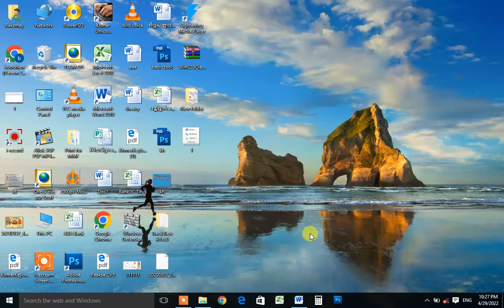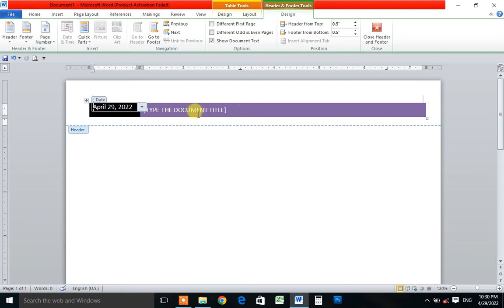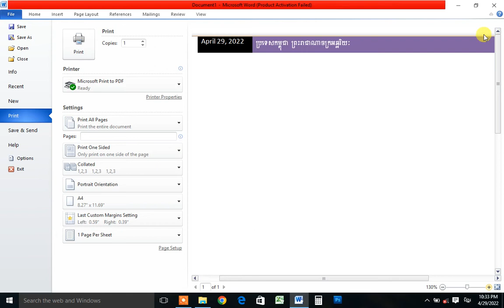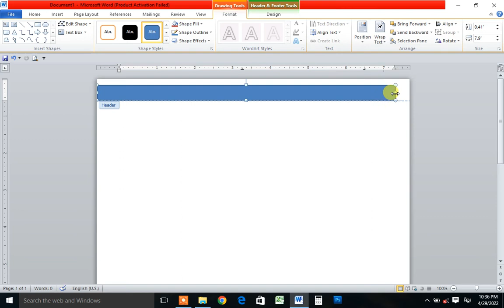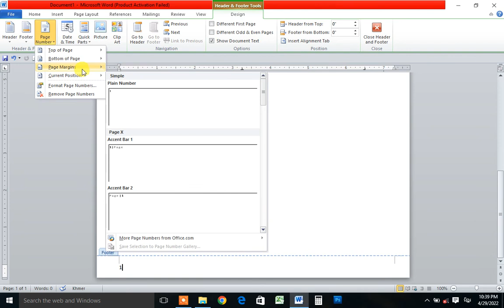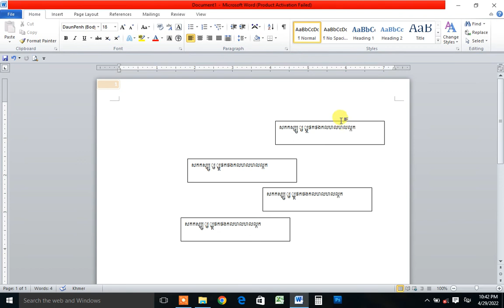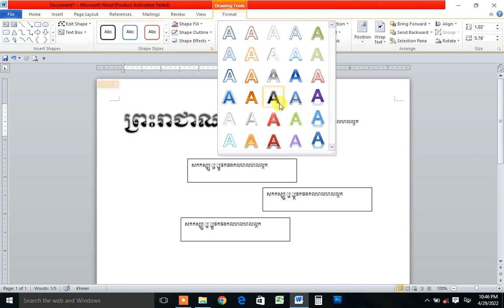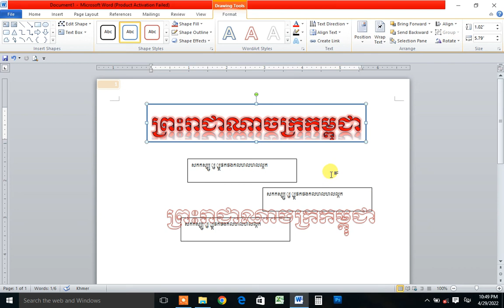រៀន Ms word-part 17-សិក្សាអំពី-Header-Footer-Page number-Textbox-WordArt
🙏ប្រសិនបើបងប្អូនចូលចិត្តសូមចុច👍